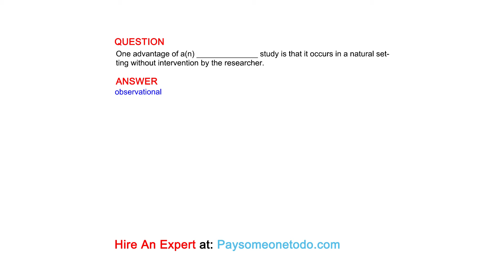One advantage of a(n) ______________ study is that it occurs in a natural setting without...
QUESTION
One advantage of a(n) ______________ study is that it occurs in a natural setting without intervention by the researcher.